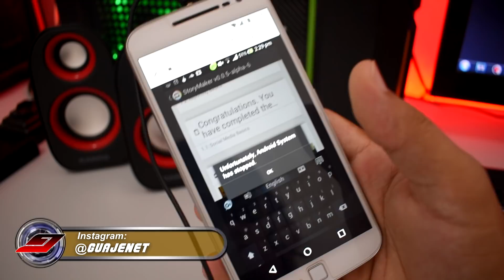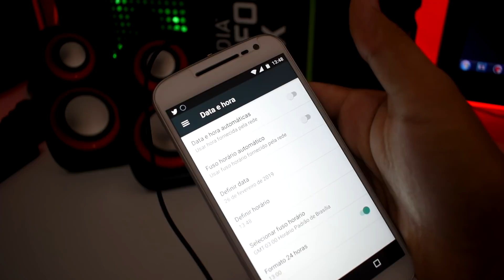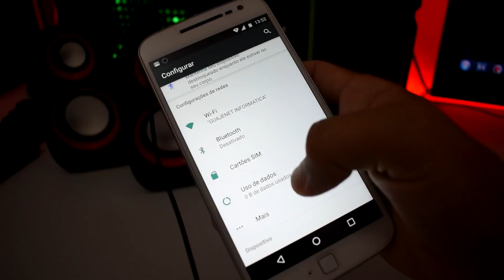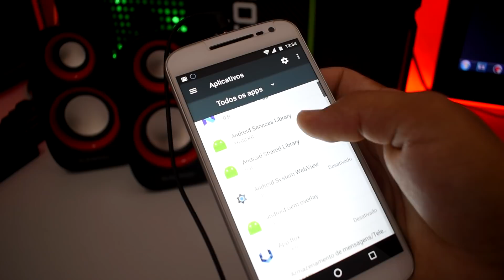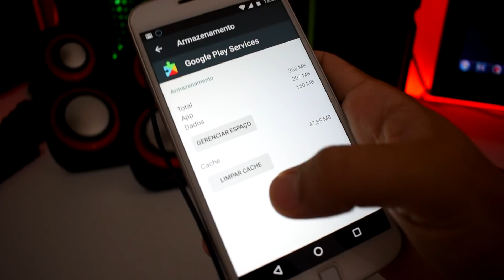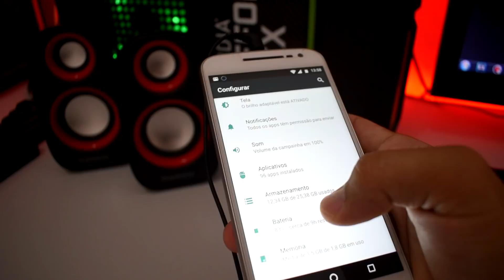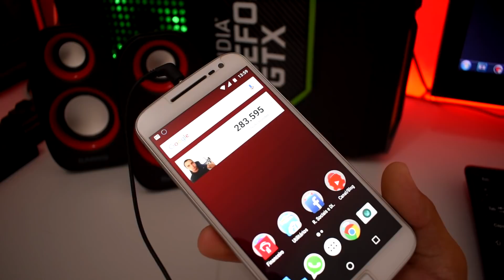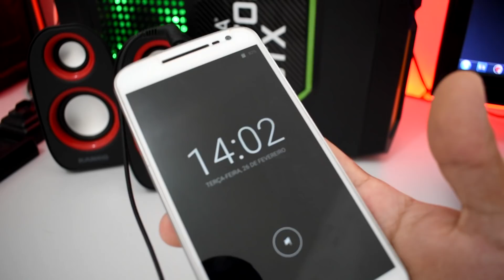Erro Sistema Android Parou (COMO RESOLVER)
Infelizmente o processo com.android parou, veja como resolver este problema agora mesmo, método simples e fácil de fazer.

SOLUÇÕES NO VÍDEO:
* Desmarcar data e hora automático;
* Redefinir preferencia dos apps;
* Redefinir preferencia de rede;
* Cartão sd com defeito;
* Limpar dados dos apps do sistema;
* Hard reset (Restaurar configurações de fábrica);
* Rom incorreta ou necessário reset após instalação da firmware.

SITUAÇÕES EM QUE ESTE VÍDEO PODE SER ÚTIL:
* Infelizmente o processo com.android.phone parou;
* Infelizmente o processo com.android.systemui parou;
* Infelizmente o processo android.process.media parou;
* Infelizmente o processo android.process.acore parou;
* Infelizmente o processo com.android.settings parou;
* Infelizmente o processo android parou.